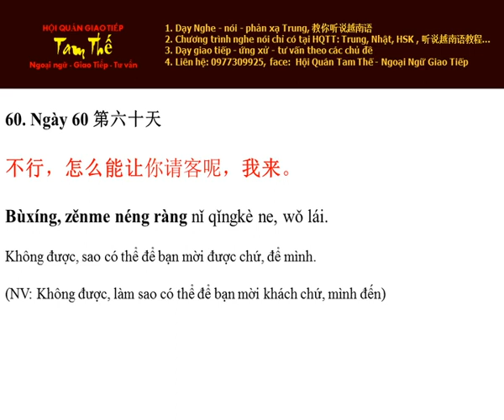Ngay 60 Không được, sao có thể để bạn mời được, để mình - Nghe Noi Tieng Trung Moi Ngay Mot Cau